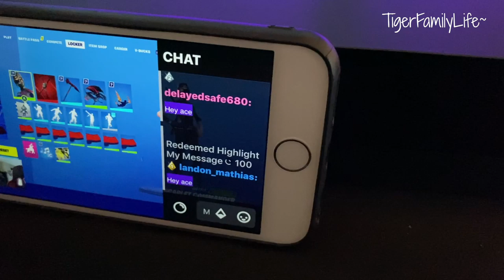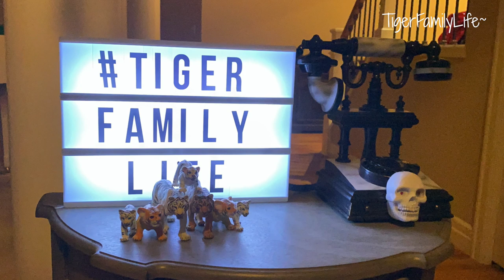PRANK FAILED 100